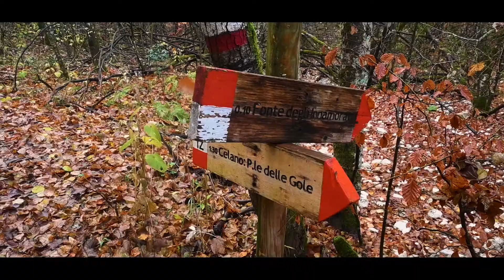Gole di Celano, Gran Canyon d'Italia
Dopo la loro chiusura ad Aprile 2010, a causa di un Masso che minacciava di cadere, le Gole di Celano sono stato finalmente riaperte al pubblico con le dovute accortezze. Uno dei posti più suggestivi d'Italia, per varietà degli ambienti, per il percorso adatto alla maggior parte delle persone, per la semplicità nel raggiungere il luogo di partenza.
Numerosi sono gli escursionisti che dal giorno della riapertura si sono buttati a capofitto in questa escursione.
Inoltre dopo questo piccolo trekking è possibile visitare la città di Celano ed ammirare il fantastico castello nonchè le 9 chiese o semplicemente perdersi nei racconti degli anziani della città.
Esiste un altro sentiero trekking che ci consente di passare sopra il canyon partendo da Ovindoli, comunemente indicato con il nome "la via romana" la quale giunge ai piedi di Aielli (AQ) e poi raggiunge il piazzale di partenza delle Gole.

Ho cercato di inserire nel video tutte le informazioni necessarie per affrontarlo in sicurezza, e spero quanto basta per farvi scattare la scintilla di invogliarvi a farlo.
Come sempre se avete domande specifiche sarò lieto di rispondere, sia in ambito fotografico che escursionistico. Inoltre essendo del posto potrei cimentarvi ad aiutarvi a trovare eventuali point in Città

Per le foto e video ho usato la nikon z50  con il suo 16-50 pancake
Nikon Z50+Ftz kit
Manfrotto Pixie Evo

Se entri in Hype (totalmente gratuito) ti regalo 10€ utilizzando il link di seguito:

musiche
Sport And Cars Energetic Rock is included energetic guitars, rock big drums and amazing MOKKA vocal

📌 Song info:
Title: The Epic Hero
Artist: Keys of Moon
Genre: Piano Cinematic